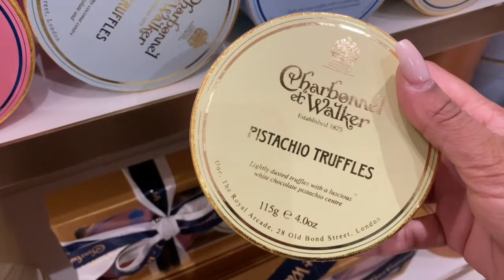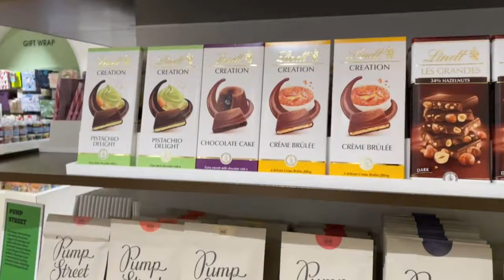Spend the weekend with me OUTSIDE! BEST ROAST DINNER EVER!